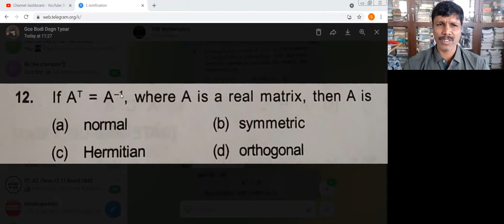M LECTURE 3 - ORTHOGONAL MATRIX - MATHEMATICS PREPARATION - GATE 2022 TRB POLYTECHNIC LECTURER EXAM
TRB POLYTECHNIC LECTURER EXAM LECTURE 3 MATHEMATICS PREPARATION FOR MECHANICAL , CIVIL, ECE,EEE,CSE